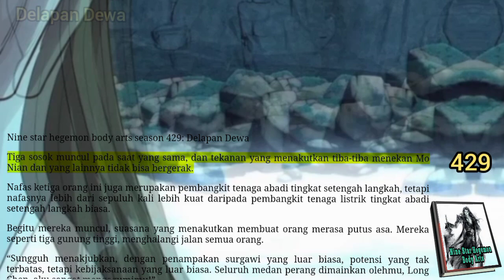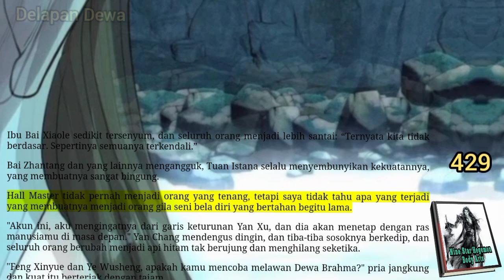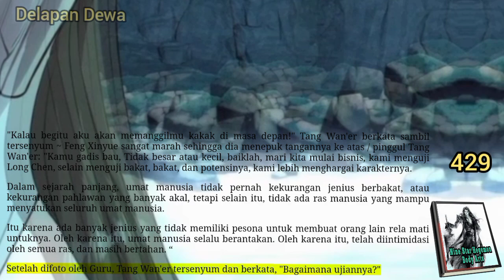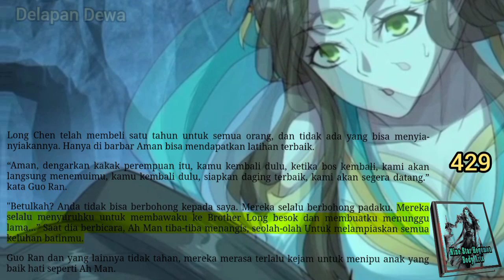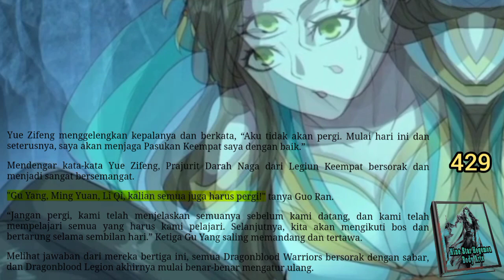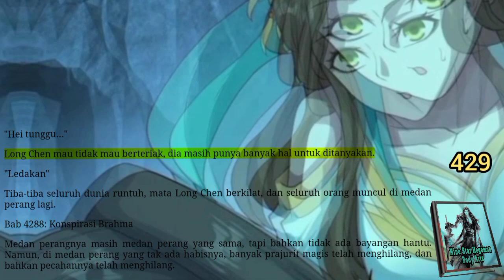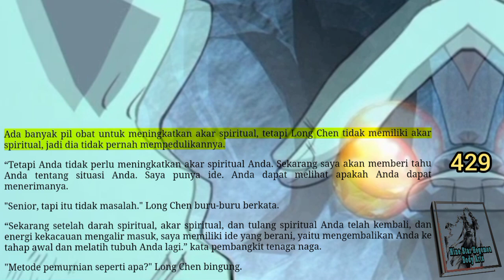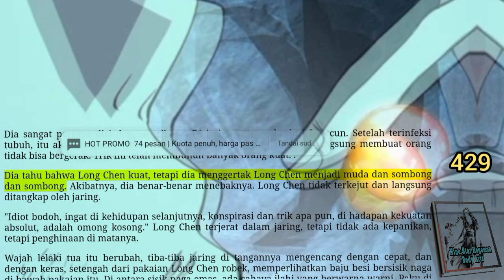Delapan Dewa, NSHBA 429